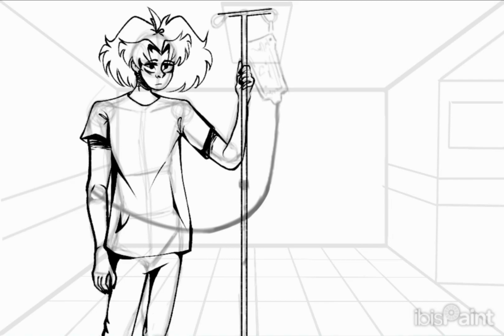Speed Paint Rock way Episode 10 Season 3